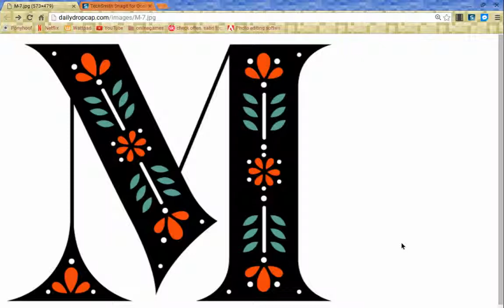Any requests?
Any requests? You have to make it APPROPRIATE!! But thanks anyway